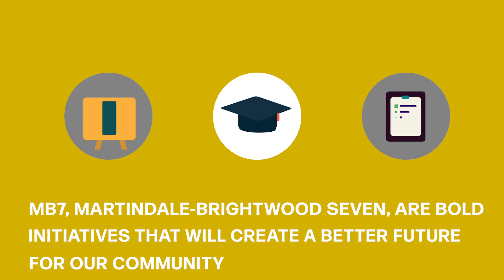Martindale-Brightwood 7: Seven Priorities for Long-Term Change for Our Community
The MB7 (Martindale-Brightwood 7) initiative is a bold plan to expand services, build economic opportunities and address social inequality and socio-economic trauma in the Martindale-Brightwood neighborhood, solidifying a brighter future for our community. These 7 efforts include:

1. 25th Street Corridor Renaissance
2. Martindale-Brightwood Food Resource Network
3. Martindale-Brightwood Education Zone and Housing Village
4. Leadership & Legacy Campus
5. Community Solutions & Entrepreneurship Center
6. Community Voice News Network
7. PACE Recovery Resource Center